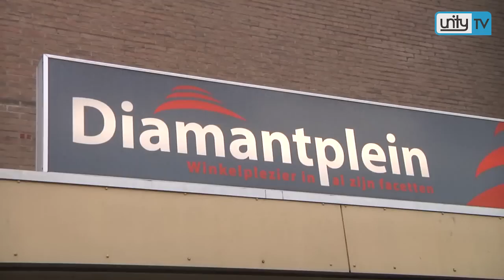Tafel van U op het Diamantplein 21 februari 2014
Deze week was Henk Bres met de Tafel van U op het Diamantplein in Leiden.